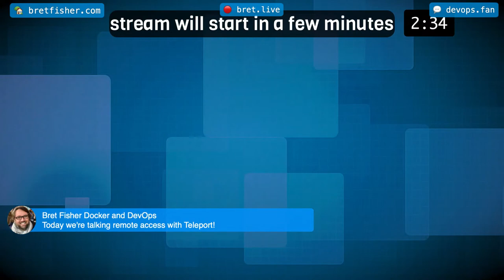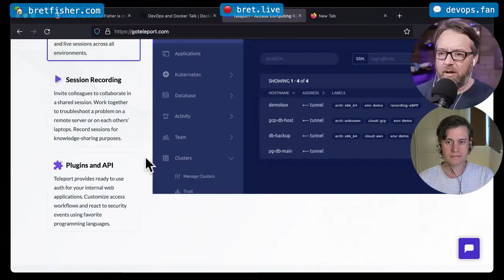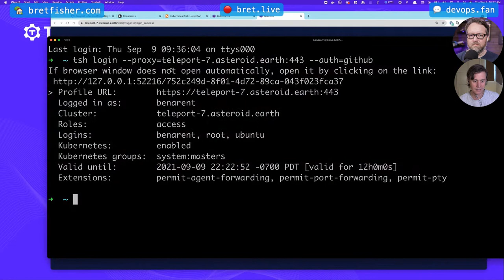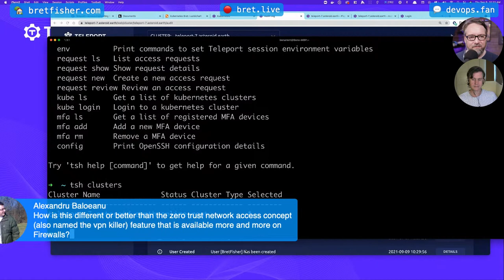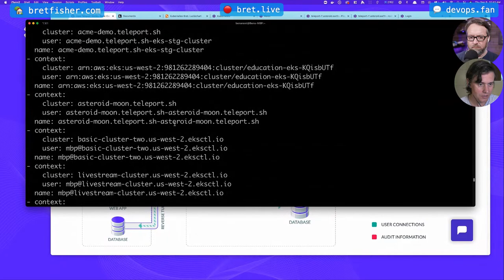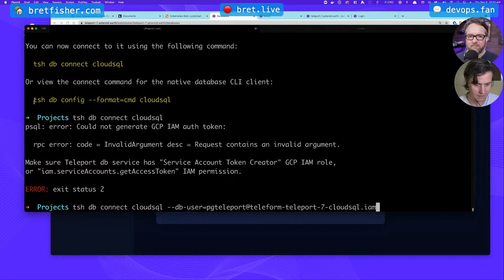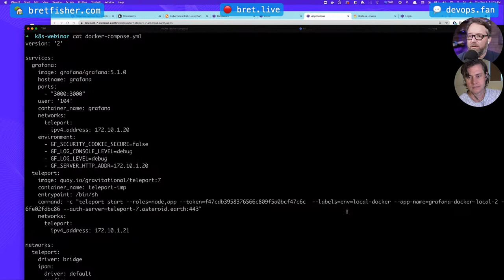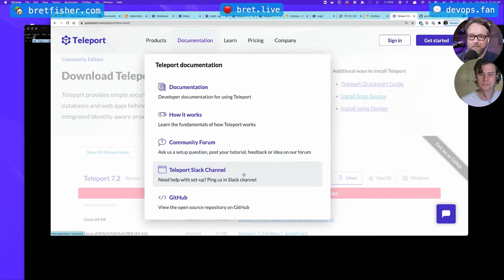Teleport for Remote Kubernetes: DevOps and Docker Live Show (Ep 139)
Teleport allows engineers and security professionals to unify access for SSH servers, Kubernetes clusters, web applications, and databases across all environments. In this episode, I'll talk with Teleport's developer relations engineer, Ben Arent, about why it exists, problems it solves, and how it's implemented. Demos and Q&A.